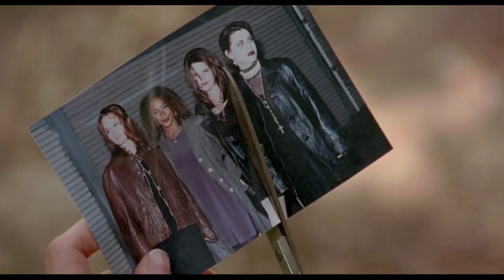The Craft Movie over Matthew Sweet's "Dark Secret" SPOILERS! (1996)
Fan Video.

From one fan to another, my gift to you.

The story of the Craft told under Matthew Sweet's "Dark Secret". Definitely spoilers here so if you haven't watched the film, what are you waiting for? Also Matthew Sweet nailed it with this song. I feel "Dark Secret" encompasses the feeling of this entire film much more than any other song on the soundtrack. If you like the music, look him up, he's a talented songwriter and musician.

I created this as an homage to the film.

Hope you find it as entertaining as I did.

Comments and discussion encouraged. Tell me what you think or use the comments section to talk about the film. Would love to get into it with you guys.